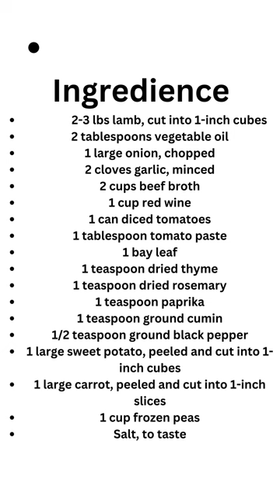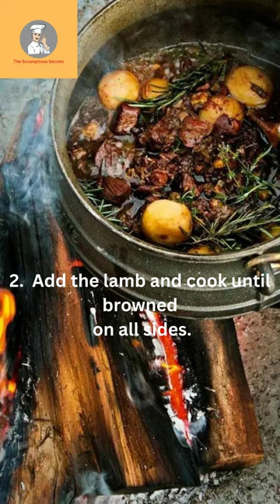Here is a recipe for a traditional South African lamb potjiekos.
Potjiekos is a traditional South African dish that is cooked in a potjie, which is a three-legged cast iron pot. It is typically made with a variety of meats, vegetables, and spices, and is slow-cooked over an open fire or on a stovetop. The ingredients are layered in the pot and left to simmer for several hours, resulting in a rich, flavorful stew. Potjiekos is often served with rice, bread, or pap (maize porridge). It is a popular dish at outdoor gatherings and braais (barbecues) in South Africa